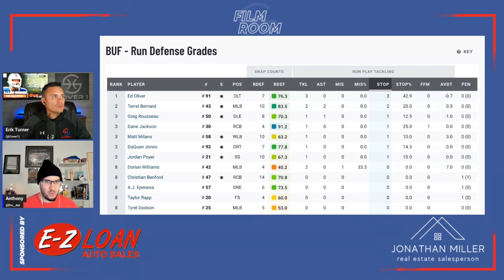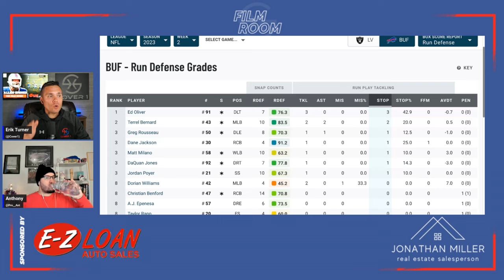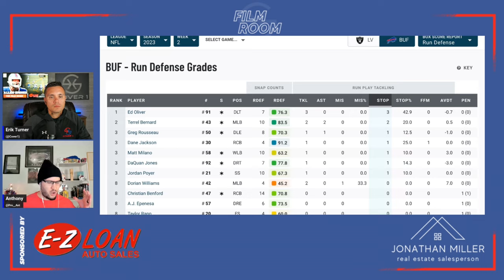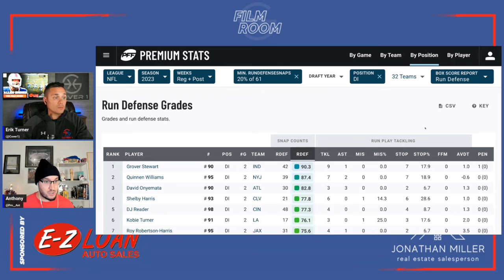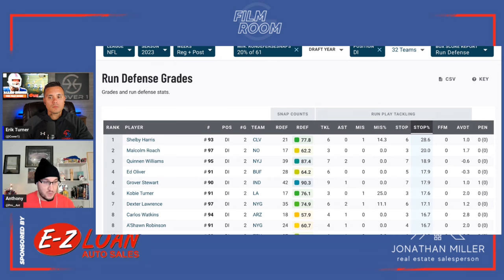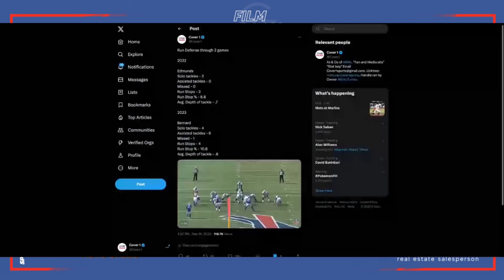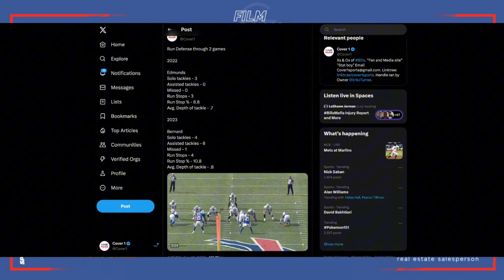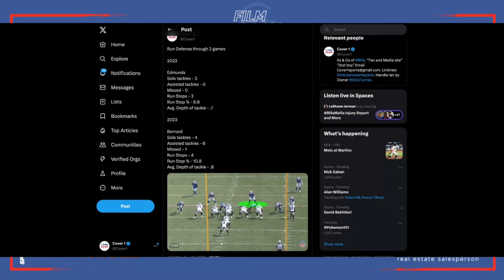Game-Wreckers UNLEASHED: Ed Oliver and the Bills Defensive Line DOMINATING | Film Room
Witness the domination of Ed Oliver and the Bills Defensive Line as they unleash havoc vs Raiders!